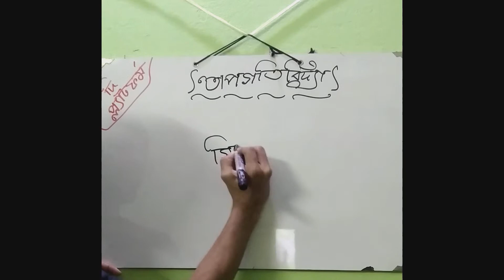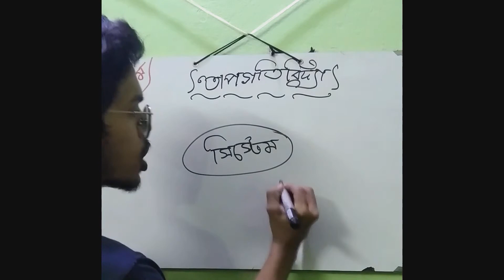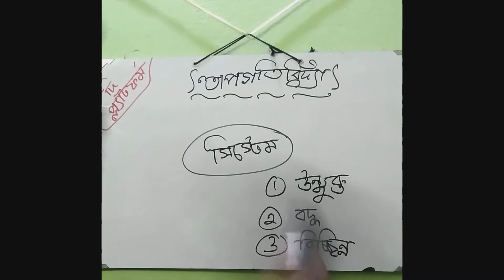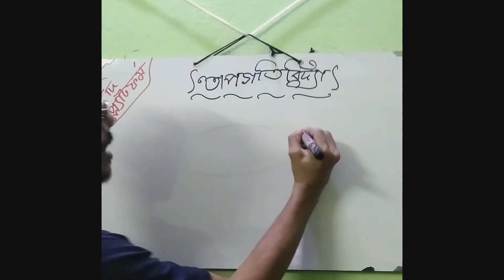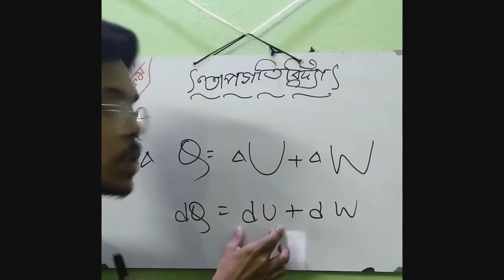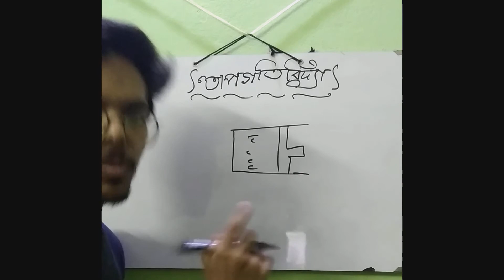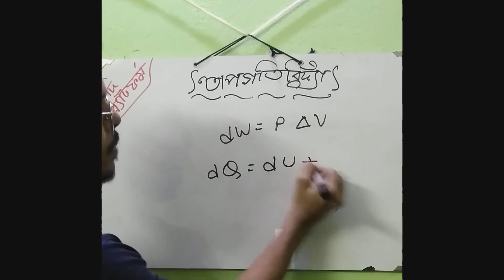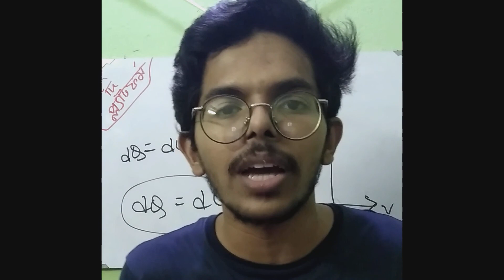তাপগতিবিদ্যার ১ম সূত্রের আলোচনা। তাপগতিবিদ্যা ।Thermodynamics| HSC Physics | Platform of Bangladesh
অধ্যায়ঃ ১ম(তাপগতিবিদ্যা)
আলোচ্য বিষয়ঃ
১)সিস্টেম;
২) অভ্যন্তরীণ শক্তি;
৩)তাপগতিবিদ্যার প্রথম সূত্র;
৪)ক্লসিয়াসের সূত্র;
৫)সমচাপ ও সমআয়তনীয় প্রক্রিয়া

Conducted by
Joy Banik
CE,CUET.

if you dont know about us, let us introduce ourselves to you
Platform of Bangladesh is an online based educational organization. We provide regular class videos on University courses, Higher Secondary School Certificate (HSC), Secondary School Certificate (SSC), etc. through our social accounts which can benefit many students. By seeing our regular classes on our social platform at any time, students can take their studies forward.